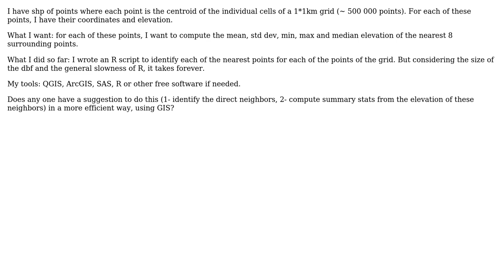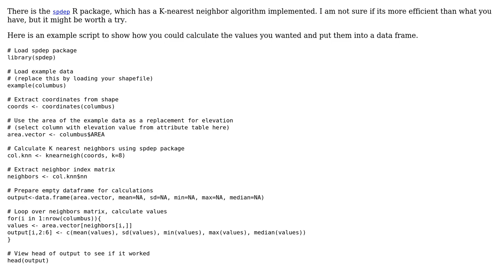GIS: Stats on individual grid points nearest neighbours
With thanks & praise to God, and with thanks to the many people who have made this project possible! | Content (except music & images) licensed under CC BY-SA | Music | Images & others | With thanks to user yellowcap user PolyGeo user Helene Genet and the Stack Exchange Network Trademarks are property of their respective owners. You are responsible for your own actions.